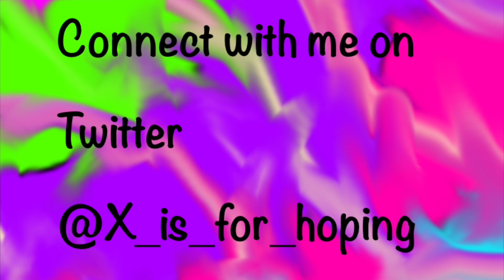Summoners War summoning scrolls!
Nat 5 pull, yay me!